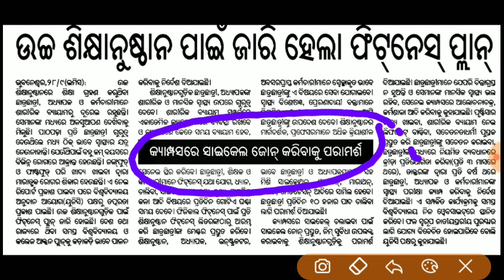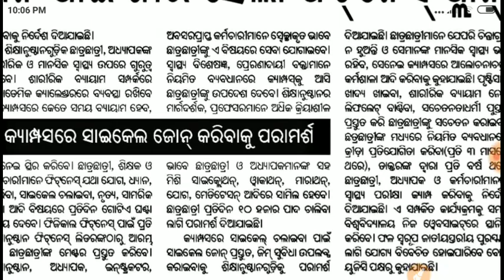+3 ପିଲାମାନଙ୍କ ପାଇଁ ଖୁସି ଖବର!!(+3 ADMISSION 2019)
ନମସ୍କାର ବନ୍ଧୁ ମାନେ ଆଜି ଆମେ ଏହି ଭିଡ଼ିଓ ରେ ଦେଖିବା +3  Admission Date Released/Offline Admission odisha 2019

About :SR STUDT POINT is a YouTube Channel, where you will find technological videos in ODIA, New Video is Posted Everyday :)